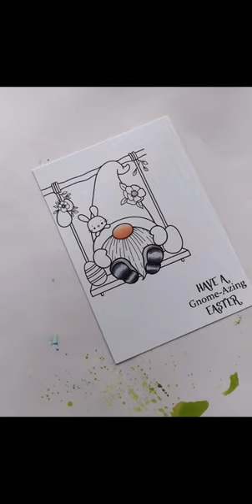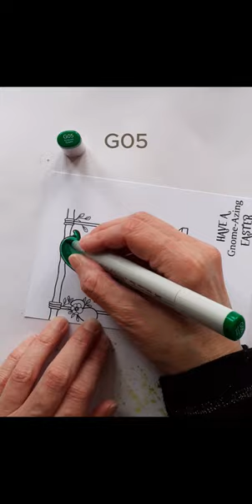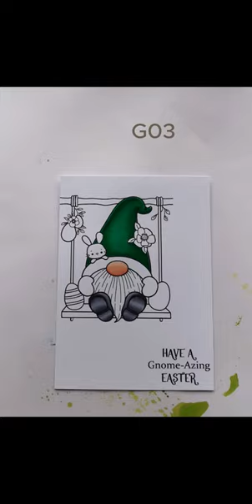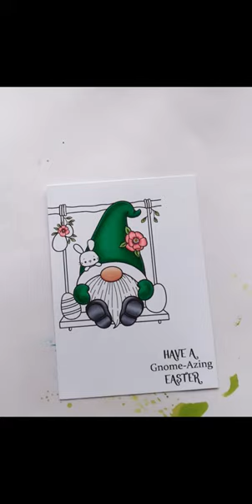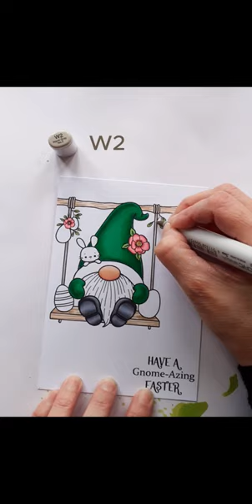Copic Colouring of Easter Gnome on Swing from Pink Gem Designs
Hi Everyone.  Here is my Copic Colouring of Easter Gnome on Swing image from Pink Gem Designs.  If you would like to have a go at colouring this image yourself you can find it in the Pink Gem Designs Etsy Store (Link Below)
This video shows me colouring the Image only this time and not the simple background which I added after

Link to image